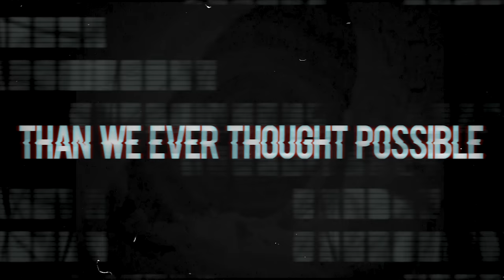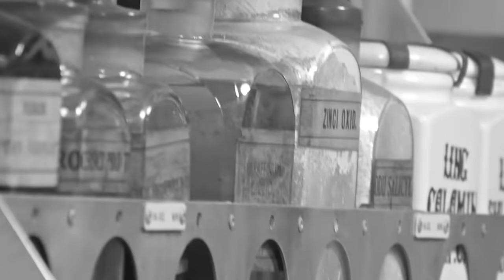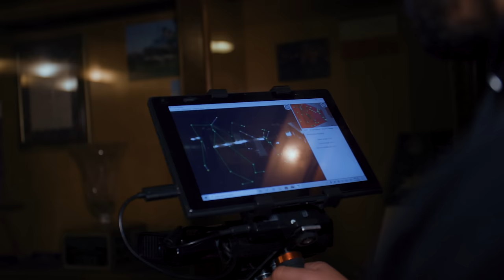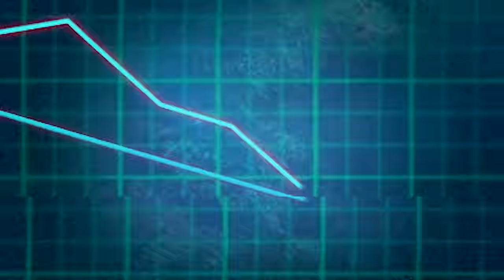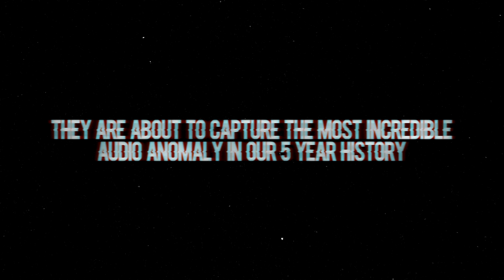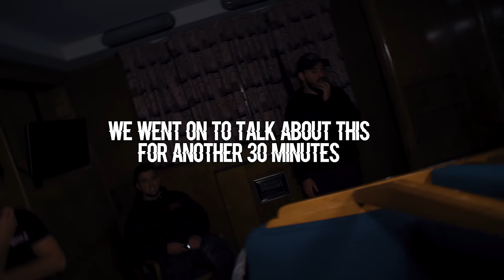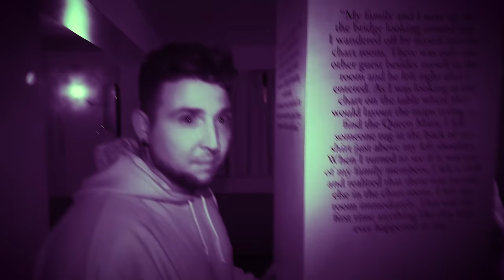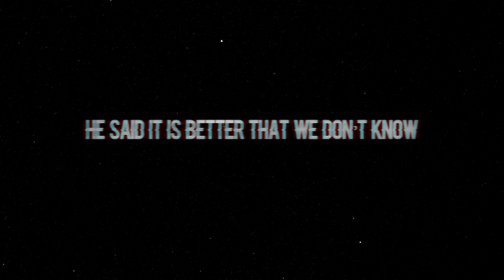Most Terrifying Night of Our Lives... Overnight in Haunted Queen Mary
The most terrifying night and experience of our lives on the haunted Queen Mary.  A chair was thrown onto a bed,  a full bodied apparition caught on camera, audio interference that we cannot explain and communication with a spirit who endured an incredibly tragic fate.    Rooms B340, M001, B474 & many more investigations were held throughout this night.

Come see us on tour this August - September!  Paranormal Investigations, Live Show, Meet & Greet, Q&A, Photoshoots, Haunted Museum & so much more!

Special Thanks to
Linda the Ghost Hunter -  @LindatheGhostHunter

Twitch.tv/ebutka